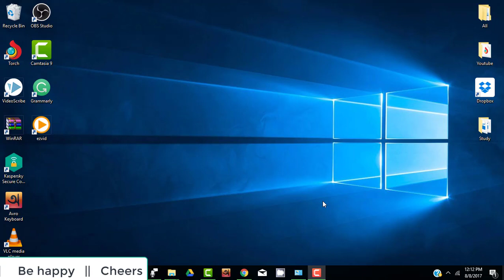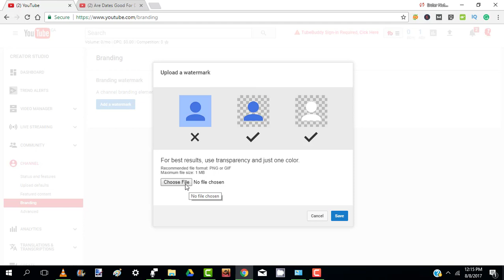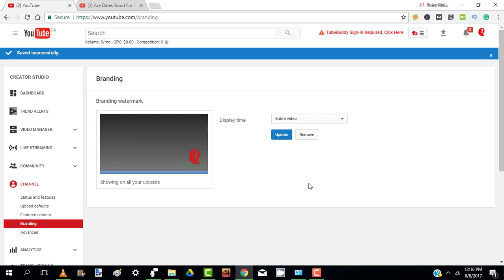How To Add A Branding Logo Watermark To YouTube Videos - Bangla Tutorial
Youtube Branding Watermark. This video explains how to add youtube branding watermark in Bangla.